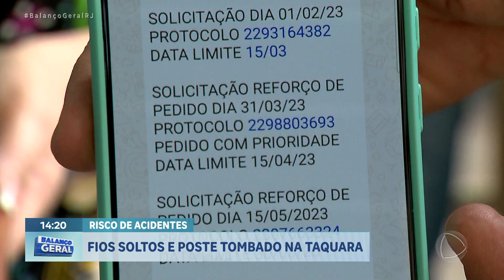Caminhão derruba postes na taquara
Balanço Geral RJ, com Tino Junior

Denúncias, fale com a Jornalismo da Record Rio